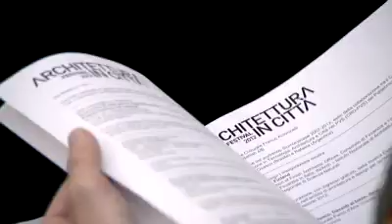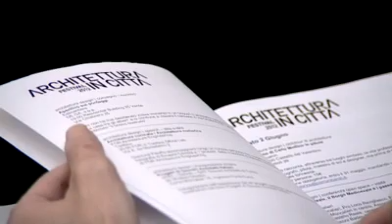Festival Architettura in Città 2012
Dopo il grande successo della prima edizione la scorsa estate, dal 30 maggio al 2 giugno 2012 "Architettura in Città" torna con un intenso programma di iniziative culturali a popolare spazi aperti e luoghi privati a Torino e nell'area metropolitana.
Promosso dall'Ordine Architetti Torino e dalla Fondazione OAT, a differenza di altre simili manifestazioni in Italia e in Europa, il festival di Torino è un'occasione per avvicinare all'architettura il pubblico vasto attraverso la complicità di altre forme progettuali e artistiche.
La particolarità del festival "Architettura in Città" è di non essere affatto una vetrina per i grandi nomi dell'architettura e di rivolgersi non tanto e non solo alla comunità degli architetti (docenti e studenti universitari compresi), quanto a chi abita, o si trova occasionalmente in città, per lavoro o per turismo.
Per aprirsi a questo pubblico eterogeneo il festival userà diversi linguaggi e mezzi di comunicazione: questo sito, i social network della Fondazione OAT (Facebook Fondazione Ordine Architetti di Torino e Twitter FondazioneOAT), il blog e il canale YouTube informeranno e commenteranno tempestivamente eventi e iniziative.Il programma comprende al momento le proposte di oltre 30 soggetti culturali (amministrazioni pubbliche, enti e associazioni, organizzazioni di categoria e centri di formazione) per un calendario continuamente in progress che ha il proprio focus nel progetto e nella capacità di dare stimoli alla società urbana coinvolgendo i cittadini.
L'Infopoint del festival avrà sede presso l'Archivio di Stato in Piazzetta Carlo Mollino e sarà inaugurato mercoledì 30 maggio alle ore 18, in concomitanza con l'apertura negli stessi spazi della mostra "Radical City" ovvero la città come spazio di sperimentazione delle teorie espresse dall'Architettura Radicale italiana nel decennio 1963 al 1973 (a cura di Emanuele Piccardo, con il sostegno di The Florence Institute of Design International).
Il festival "Architettura in Città" è inserito nel programma "Città visibili -- Torino Smart Festival".